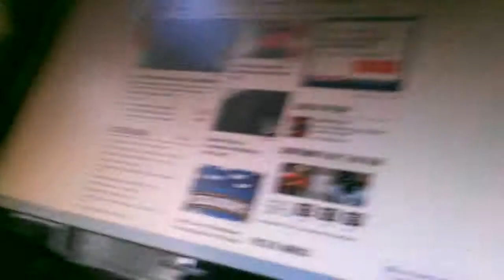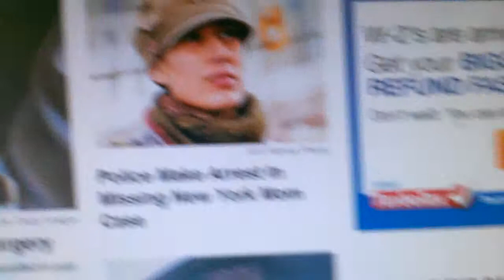Confidential call, DO NOT WATCH